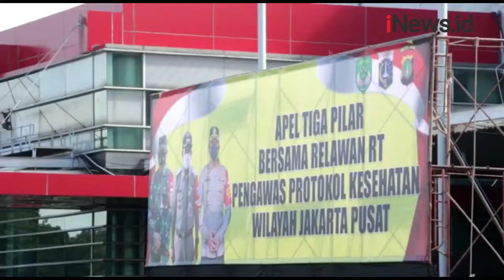Tiga Pilar Jakpus Lepas 12 Ribu Relawan Pengawas Prokes Tingkat RT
Polres Metro Jakarta Pusat membentuk relawan pengawas Prokes di tingkat RT . Peluncuran di PRJ Kemayoran dihadiri relawan dan pejabat Polres Jakarta Pusat.

Android: inews.id/android
iPhone: inews.id/ios